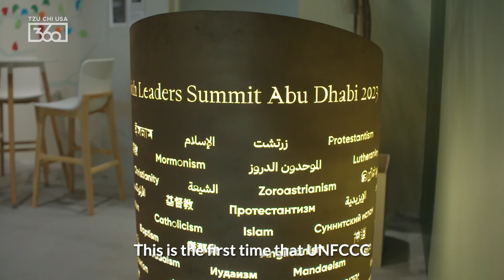Space for Interfaith Dialogue at COP28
For the first-time ever, COP28 has established a Faith Pavilion, acting as a dedicated space for faith-based organizations and parallel events that pertain to topics related to communities of faith.

It’s a groundbreaking achievement that allows the freeflow interaction of people from many different faiths, including Islam, Christianity, HInduism, Sikhism, Jainism, Judaism, and Buddhism (just to name a few), under one roof. But, the inclusion and elevation of voices of faith cannot be underscored, especially to Susan Hendershot, the President of Interfaith Power & Light:

“faiths are well-suited and well-positioned to be the voice for local communities because they have been there for hundreds of years, and they will likely be there for hundreds more, and they know the solutions that work in their communities.”

Kamran Shahzad, of the Sultan Bahu Trust UK and author of A Muslim’s Guide to Climate Change, has put these solutions to practice at his local masjid where, during Ramadan, in which meals to break the fast are provided daily, use of single-use plastics was slowly reduced while also taking into account the community’s reception to behavioral change.

First, he says, “educate and raise awareness. The following year, it then went to 10 days, and then the third year, the whole of Ramadan became plastic-free. So you can't… just tell people; you have to take them on a journey.”

See more in our latest video* and catch up on all the latest from COP28

*Also Debra Boudreaux (Chief Executive Officer, Tzu Chi USA).